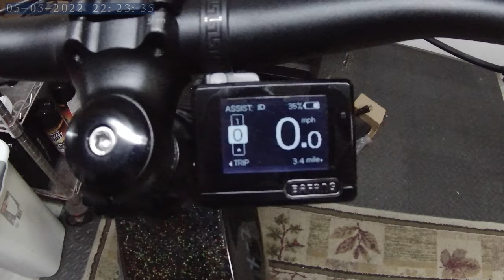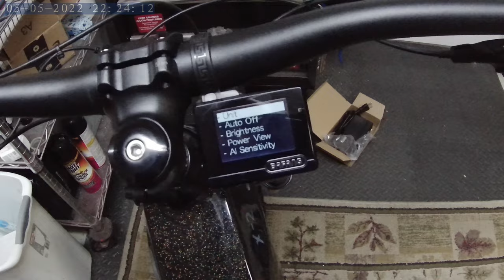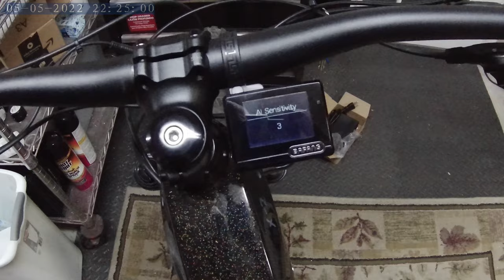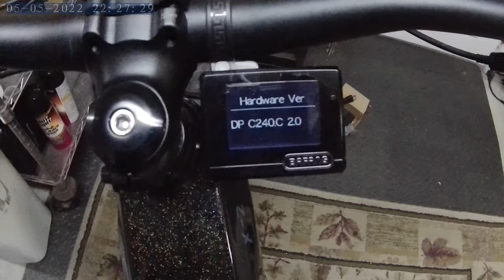Luna X2 Enduro unbox, Inspect and setup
Luna X2 Enduro Unbox and Critique